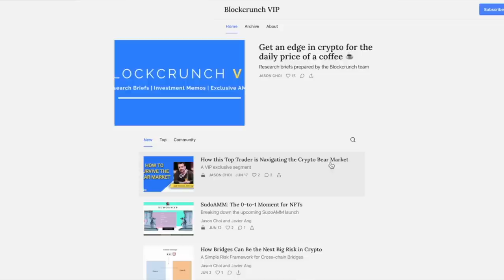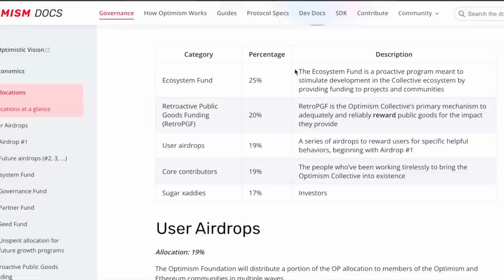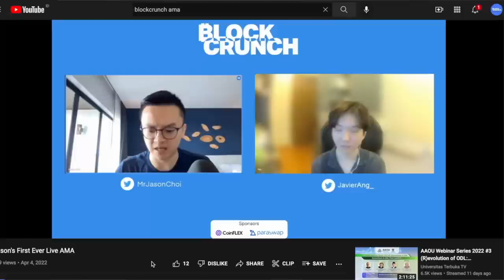How A $47B Hedge Fund Invests in Crypto - Avi Felman, GoldenTree, Ep 221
GoldenTree, one of the largest independent asset managers with $47 billion AUM recently announced their official foray into the crypto space with a new subsidiary GoldenChain and a $5.2 million investment in Sushi

While traditional funds entering the crypto space is becoming more common, GoldenTree’s entrance is huge news because of their caliber and active investment strategy

Today on Blockcrunch, we have Avi Felman, GoldenChain’s Head of Digital Asset Trading to share with us:

- How might crypto markets evolve over the years
-  Frameworks for short-term and long-term trading
- GoldenTree’s thesis for $5.2 million investment into Sushi and their plans

Timestamps
(00:00:00) – Introduction
(00:01:42) – Avi’s road to investing in crypto professionally
(00:05:52) – GoldenTree, a $47b fund’s foray into crypto
(00:09:19) – Evolution of crypto markets
(00:20:37) – Categorizing different bets
(00:26:12) – System for short-term trading
(00:31:43) – Investing for the long-term
(00:36:30) – GoldenTree’s investment thesis in SUSHI
(00:42:53) – Restructuring a decentralized organization

dYdX is the Leading Decentralized Exchange for trading perpetual contracts. Users enjoy low fees, deep liquidity, up to 20x more buying power and even earn $DYDX from trading.

More Resources
Guest